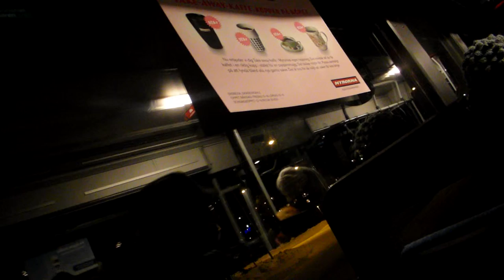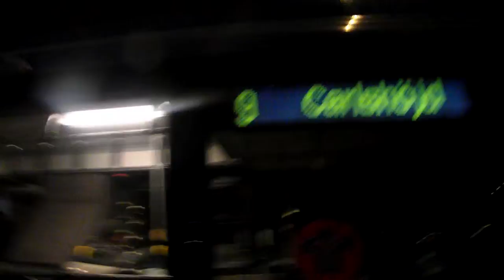Nobina 6915, Volvo Säffle B9SA LE 8500LE: Busstur på linje 9 i rusningstid: Elevstråket-Porfyrvägen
Buss: Volvo B9SA LE
Tillverkare: Volvo Bussar
Tillverkningsår: 2004
Typ: Ledbuss med lågentré
Linje: 9 mot Carlshöjd
Status: Inloggad
Hållplatser: Universitetssjukhuset, Universum, Klintvägen, Laboratorvägen Assistentvägen, Elevstråket, Kolbäcksvägen, Porfyrvägen
Övrigt: Det var rusning så jag kunde inte filma hela resan :(